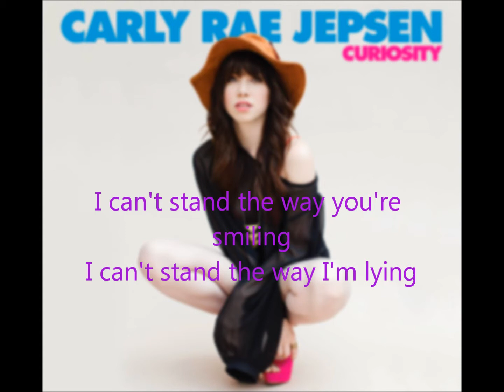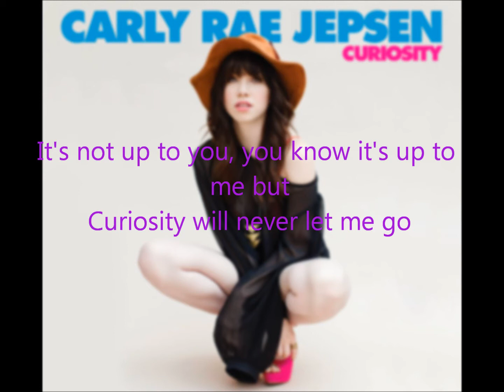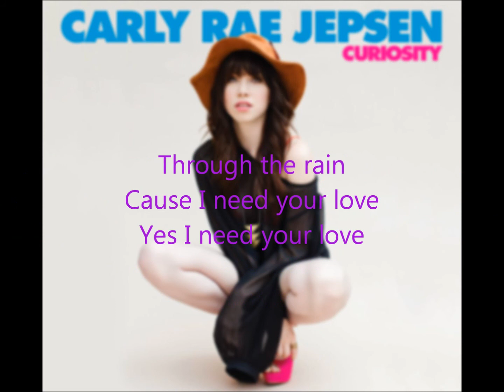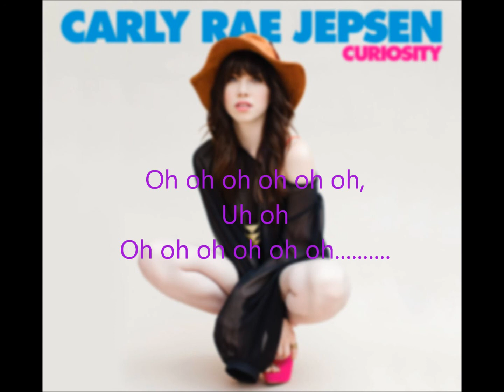Carly Rae Jepsen - Curiosity Lyrics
One of my favorite song from Carly. I hope you guys like my video.